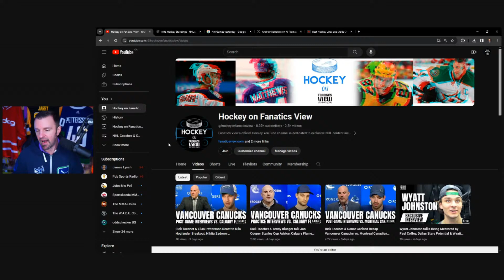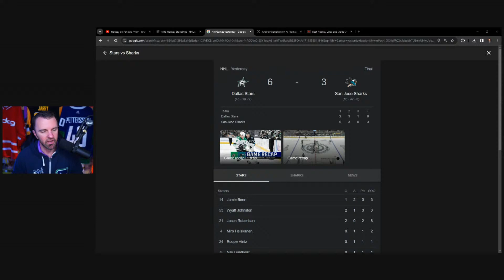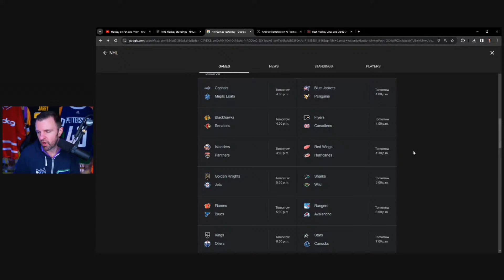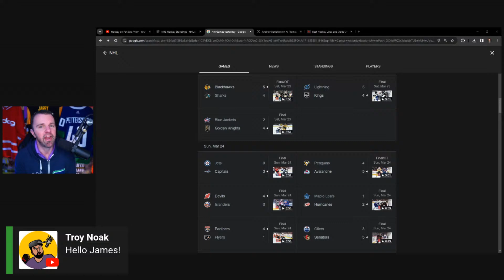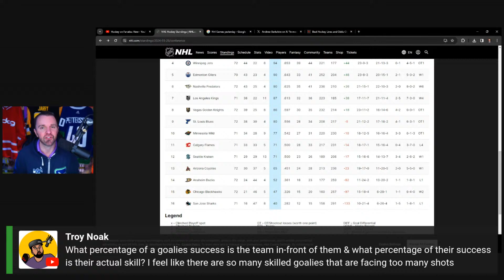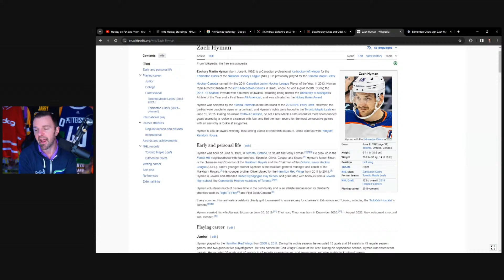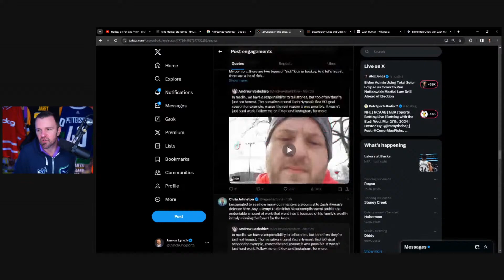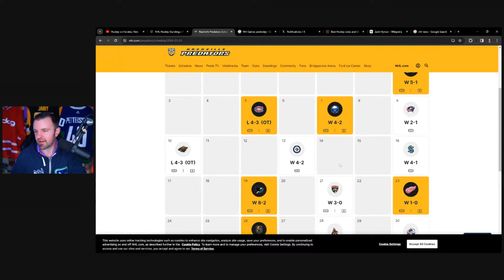🔴 Will the Red Wings make the playoffs? 🏒 Fanatics View Hockey Show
Host @LynchOnSports discusses all the latest NHL news, odds and trade deadline coverage. He'll also be answering your questions for the next hour.